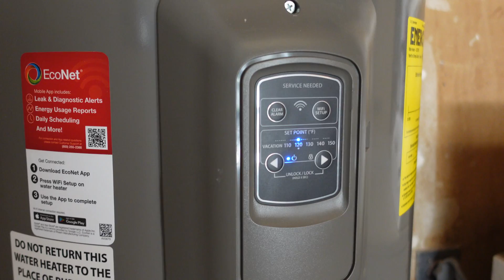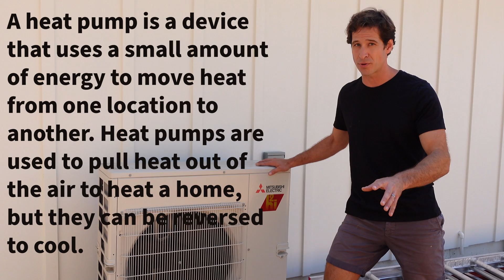Electrify Your Home: How We Converted to an All Electric House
With purchasing an old house, in need of new appliances, we had the opportunity to convert to an all-electric home. Here is how we electrified our house by changing out the gas appliances with high-efficiency electric appliances.

Electrify Your Home: How to Electrify a House
00:00 Intro
00:53 Changing the Electric Load
01:48 Why we switch to an induction stovetop
04:02 Converting from a gas water heater to an electric water heater
05:55 Gas fireplace to a wood-burning fireplace
06:29 Converting from a gas furnace to an electric heat pump A/C and heating

For more details on the installation of my Tesla solar roof, check out my full video